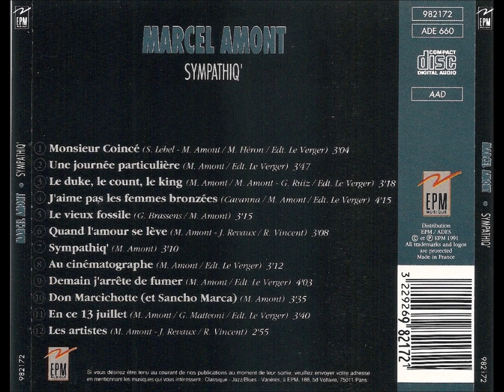Marcel Amont - En ce 13 juillet - Du CD "Sympathiq'" - 1991